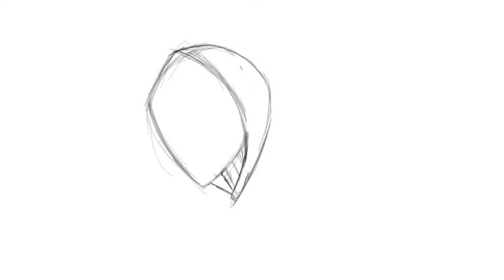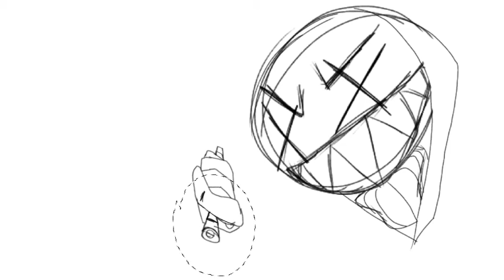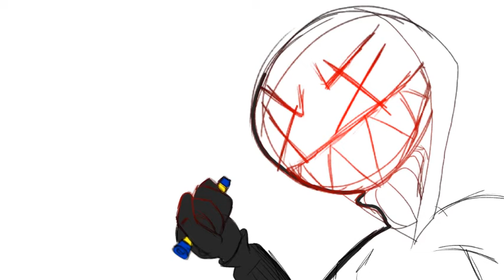Draw the thumbnail.